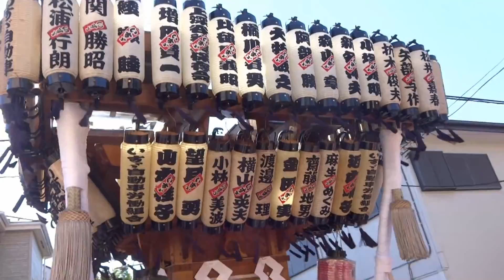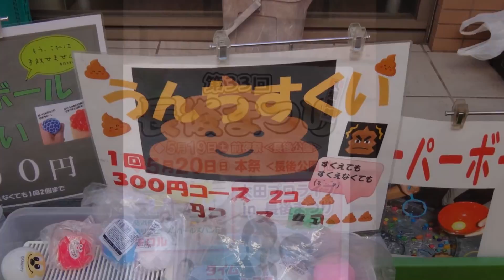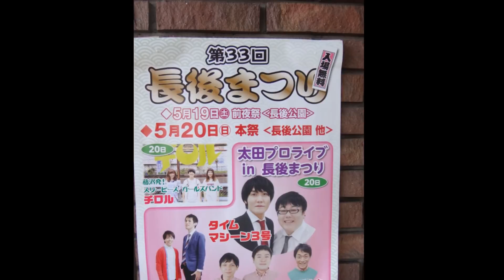第３３回(2018) 藤沢市 長後まつり 五十鈴神輿 発輿 ～長後公園着座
５月20日（日）
五十鈴神輿保存會さまの応援に行ってきました。
発ちから長後公園まで
五十鈴神輿保存會さまお世話になりました。
参加の皆さまお疲れ様でした。